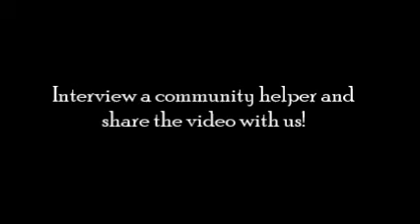11-year-old Interviews Community Helper - Watchman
Community helpers like watchmen help make our lives more comfortable and safe. Here, 11-year-old Ethan Fernandes of Class 5 from Ryan International School, Mumbai interviews his building watchman, Neeraj Singh, to find out more about his life.

This video has been shot using a digital camera.

Love our videos? Hit 'LIKE' and show us your support!